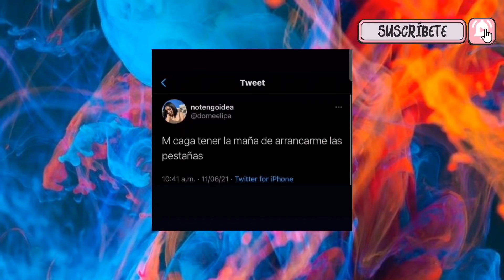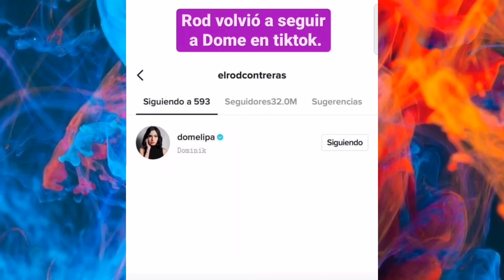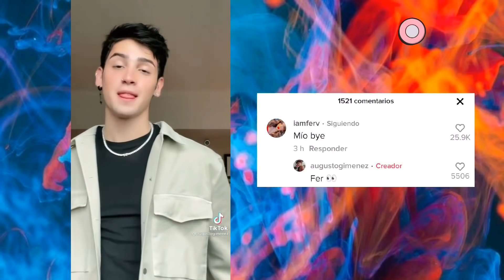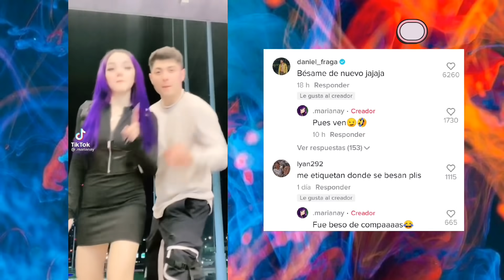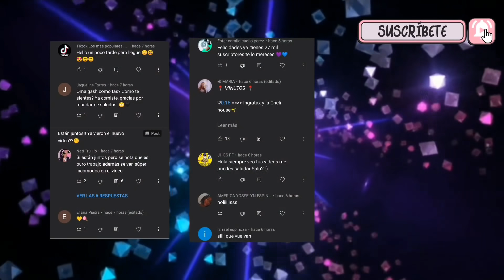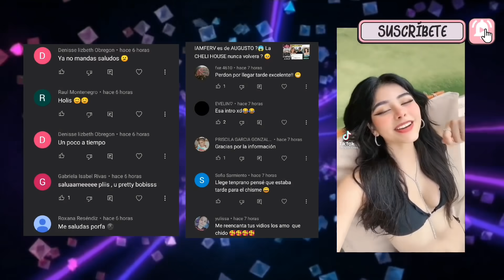ROD y DOMELIPA juntos 😍 AUGUSTO es de IAMFERV 😱 ILIKA y ABIGAIL😬💔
En este video te mostramos como ROD y DOMELIPA estan juntos, ROD y DOME juntos de fiesta,   AUGUSTO es de IAMFERV,  ILIKA y ABIGAIL juntos?, DANIEL FRAGA y MARIANA, LA DIVAZA Y LA JOSE polemicas! .